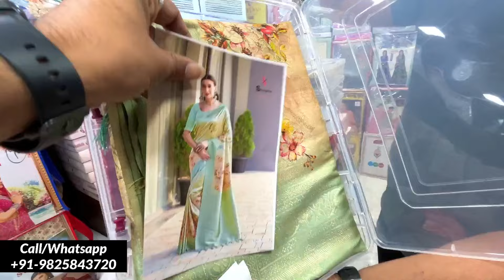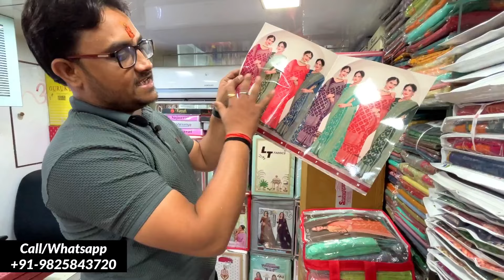सस्तीं साड़ी के व्यापारी || Surat Saree Wholesale Market || Saree Manufacturer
Title:- सस्तीं साड़ी के व्यापारी || Surat Saree Wholesale Market || Saree Manufacturer
Shop Name:- Deepmala Silk Mills
Address:- Shop No-204, Arihant Textile Market, Near Salasar Hanuman Dwar, Ring Road Surat
Saree wholesale market in surat with price,
Saree wholesale market in surat cod,
Bridal saree wholesale market in surat,
Saree wholesale market in kolkata shantipur,
Saree wholesale market in kolkata cash on delivery,
Fancy saree wholesale market in kolkata,
Handloom saree wholesale market in kolkata,
Designer saree wholesale market in kolkata,
Chiffon saree wholesale market in kolkata,
Saree manufacturer in mathura,
Saree manufacturer in kolkata burrabazar,
Saree manufacturer business,
Saree factory in kolkata,
Saree manufacturer surat gujarat,
Fancy saree manufacturer surat,
Saree manufacturer in shantipur,
Bandhani saree manufacturers in jaipur,
Darbari saree wholesale,
Darbari saree wholesale surat,
Darbari saree wholesale ahmedabad,
Darbari saree wholesale market surat,
Darbari saree wholesale market ahmedabad,
Darbari saree wholesale market,
Surat Sadi Market,
Surat Saree,
Surat Wholesale Saree,
Banaras Wholesale Market,
Beautiful Saree Designs,
Darbari Saree Surat,
Jaipur Saree Wholesale Market,
Sadi Ka Business,
Saree Wholesale Surat,
Bandhani Saree,
Wholesale Sarees In Surat,
Deepmala Silk Mills,
Deepmala Silk Mills Saree Surat,
Surat Market Saree Video,
Surat Ki Sabse Sasti Saree,
Sadi Holsel Market Surat,
Surat Ki Sadi,
Lot Saree Wholesale Market,
Lot Saree Surat,

About:- MARKET UPGRADE
Market upgrade is a hindi YouTube channel created to provide information about business ideas. Our mission is to help people to succeed in his personal and professional Life